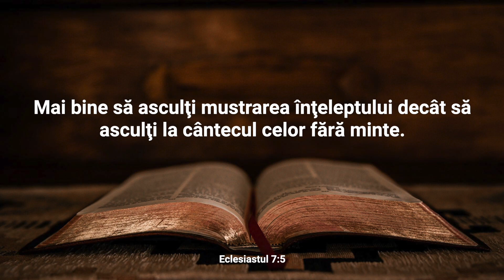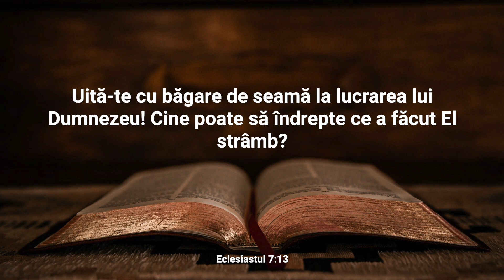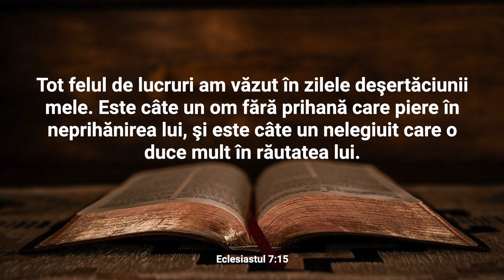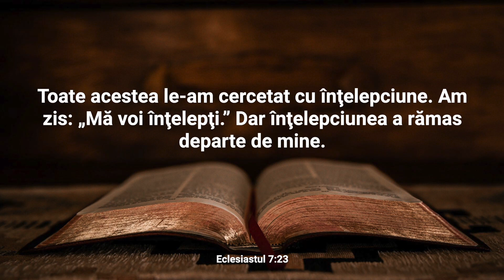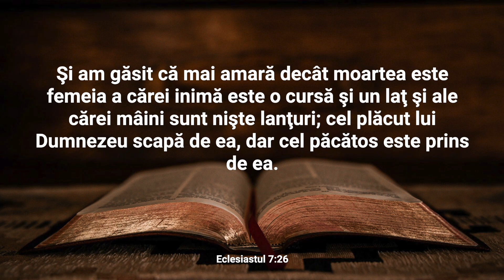Lectură Biblică: Eclesiastul 7 - Verset cu Verset (Text și Audio)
Bine ați venit la Lectura Biblică în care vom citi și afișa textul integral al Capitolului 7 din cartea Eclesiastul.

Capitolul 7 al cărții Eclesiastul aduce în discuție înțelepciunea și felul în care aceasta trebuie să ghideze viața omului. Autorul începe prin a sublinia valoarea durerii și a înțelegerii aduse de ea, susținând că momentele dificile pot aduce o mai mare înțelepciune decât cele fericite. Capitolul explorează și ideea că sfârșitul este mai important decât începutul, ilustrând că procesul de maturizare și creștere spirituală este esențial în căutarea sensului. Autorul evidențiază, de asemenea, importanța unui caracter sănătos și a unei atitudini echilibrate, subliniind că răbdarea și controlul de sine sunt virtuți valoroase. Capitolul oferă sfaturi cu privire la relații, atenționând asupra pericolelor păcatului și asupra nevoii de înțelepciune în interacțiunile umane. Autorul explorează, de asemenea, complexitatea naturii umane, subliniind că nimeni nu este perfect și că toți oamenii păcătuiesc. În final, el argumentează că adevărata înțelepciune constă în teama de Dumnezeu și ascultarea de poruncile Sale. Capitolul 7 oferă astfel o privire profundă asupra valorilor morale și a înțelepciunii aplicate în viața de zi cu zi, aducând îndrumări practice și filozofice în căutarea unui trai echilibrat și virtuos.

Nu ezitați să vă exprimați gândurile și întrebările în secțiunea de comentarii. Dacă vă bucurați de acest conținut, vă rugăm să apăsați butonul "Like" și să vă abonați la canalul nostru pentru a fi la curent cu alte lecturi și resurse spirituale. Vă mulțumim pentru că ați ales să fiți parte din această experiență și vă invităm să vă relaxați și să vă lăsați inspirați de cuvintele sacre ale cărții Eclesiastul.